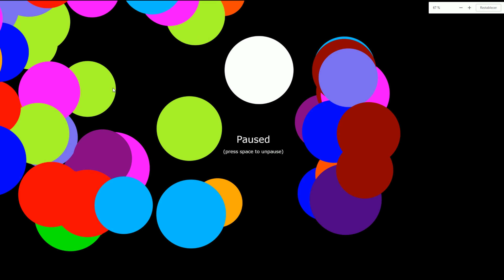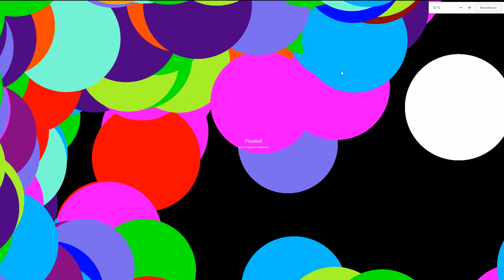EXPRIMIENDO LOS TRUCOS EN SOLOAGARABI | NEILANS